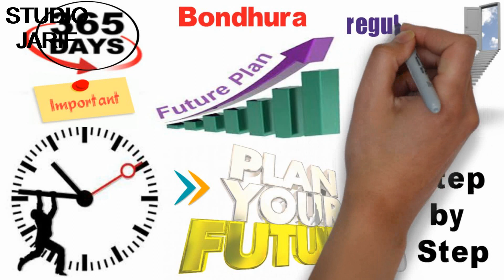Secrets of Success in Life. (জীবনে সাফল্যের গোপন রহস্য !!)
Watch here  a nice motivational  video named " Secrets of Success in Life. (জীবনে সাফল্যের গোপন রহস্য !!)". I hope that,  you enjoyed the video. Then comment down your suggestion!!! Thanks a lot ❤🎯